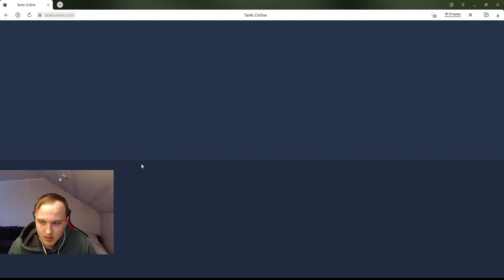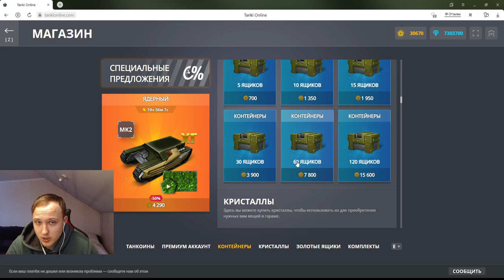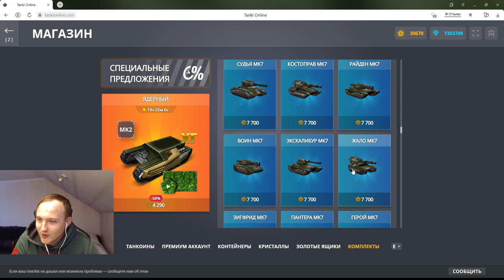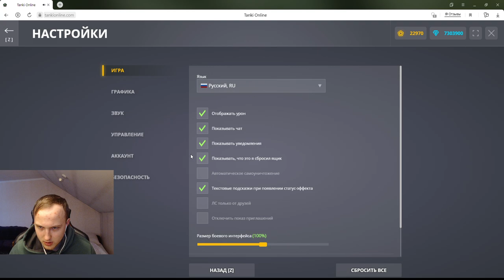Я СТАЛ ШАФТОВОДОМ! НАГИБАЕТ ЛИ КОМПЛЕКТ "ЖАЛО" МК7?! ОБЗОР КОМПЛЕКТОВ В ТАНКАХ ОНЛАЙН #1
Условия розыгрыша:
1. В настройках игры устанавливаете тег создателя контента "teamp"
2.Оформляете покупку в магазине игры с 15 ноября.
3.Заполняете форму регистрации в розыгрыше ( чеки принимаются исключительно с 15 ноября)